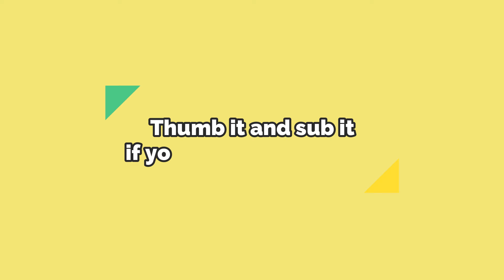A Quick Spiral Tie Dyed T-Shirt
Making a quick and easy spiral tie-dyed t-shirt using the Tulip Tie-Dye Kit. I've always wanted to try the spiral pattern, but was scared it wouldn't work. But I was pleasantly surprised at how easy it was. I will definitely be making more in the future.

If anyone has any good ideas as to how to keep more of the dye from rinsing out of the shirt, I'd love it if you'd leave them in the comments below.

That's it for today. Thanks for coming by!  :)